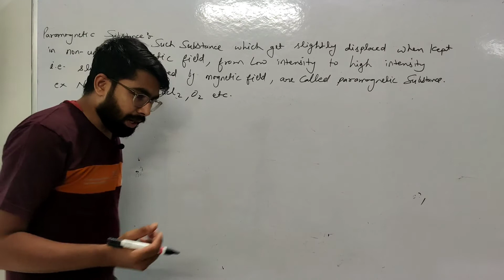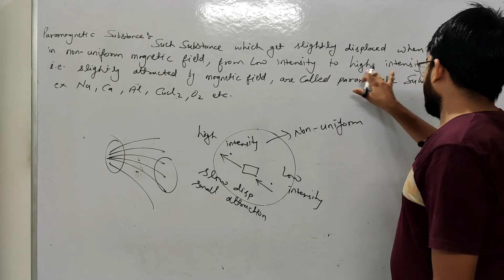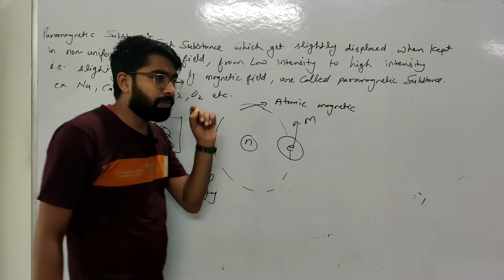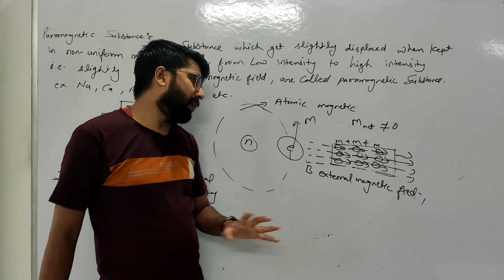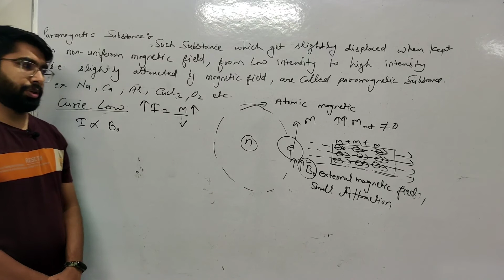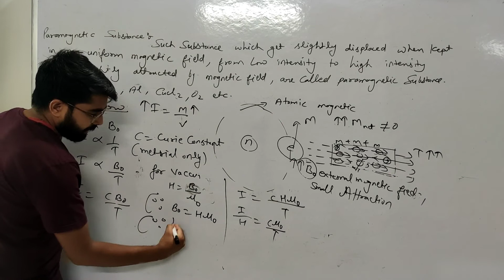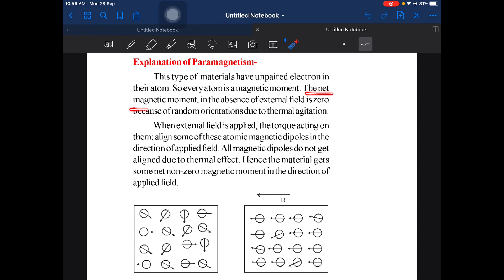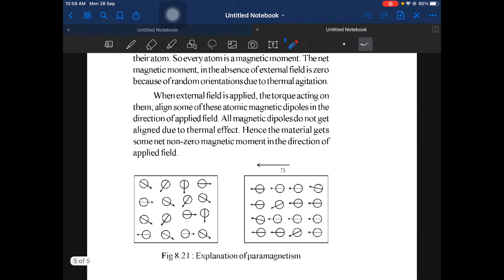RBSE physics class 12th;chapter:-8,Paramagnetic substance,Curie low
explanation
1) Paramagnetic substance
2) Curie low

Notes PDF links